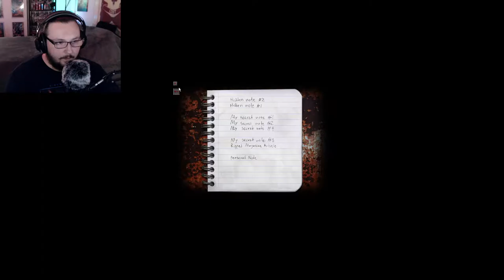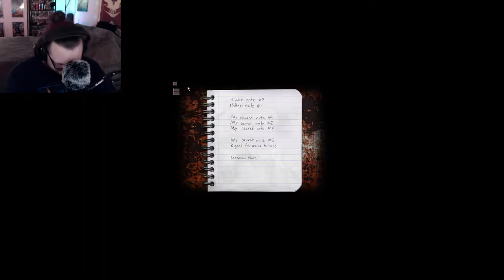They have guns now? › Cry of Fear [Part 8]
This town ain't big enough for the bo- er, three of us? Four? Fi- oh forget it, the town still isn't big enough.

"Cry of Fear is a psychological single-player and co-op horror game set in a deserted town filled with horrific creatures and nightmarish delusions. You play as a young man desperately searching for answers in the cold Scandinavian night, finding his way through the city as he slowly descends into madness." (Cry of Fear Steam Store Page)